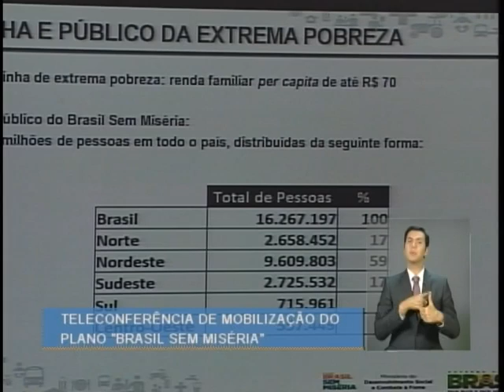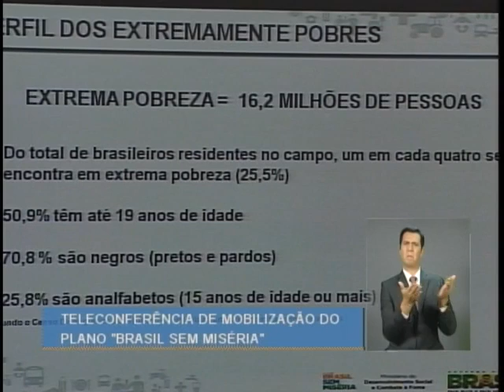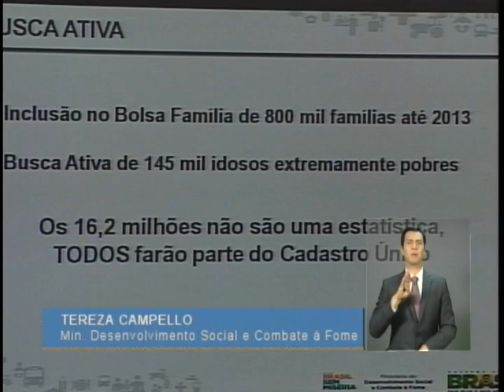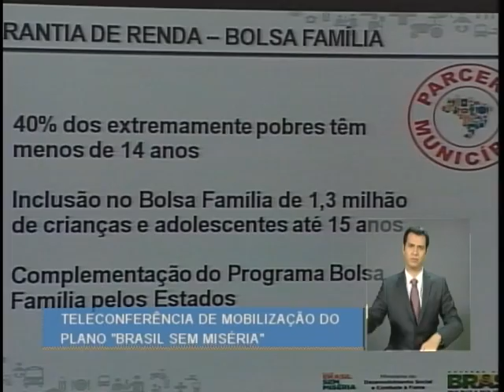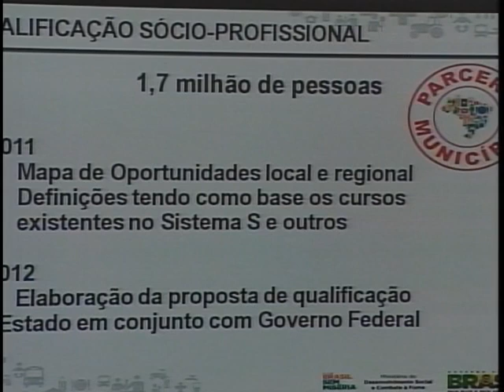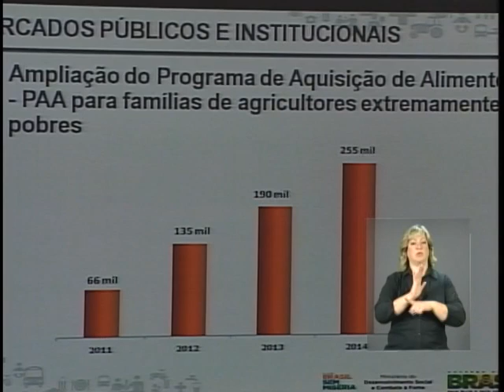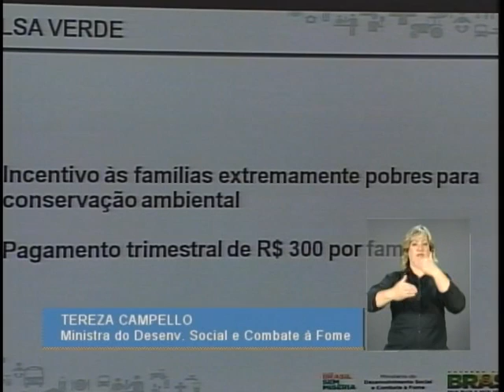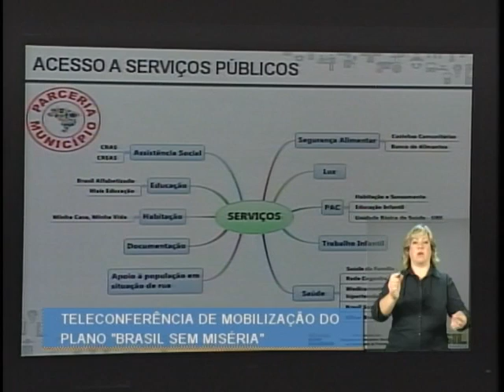Bloco 1: Teleconferência de Mobilização do Plano Brasil Sem Miséria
Governo reúne gestores federais, estaduais e municipais, presencialmente, pela web ou através da transmissão ao vivo pela TVNBR, para discutir o plano Brasil Sem Miséria. O objetivo do encontro é agilizar as ações do plano, como a Busca Ativa, onde o governo vai até o cidadão que vive em extrema pobreza, e fortalecer o Cadastro Único.